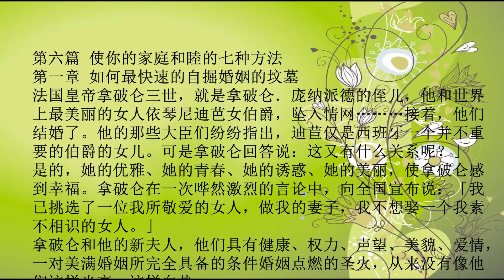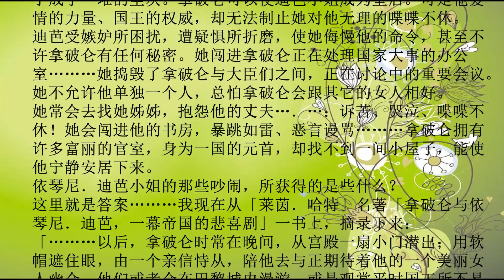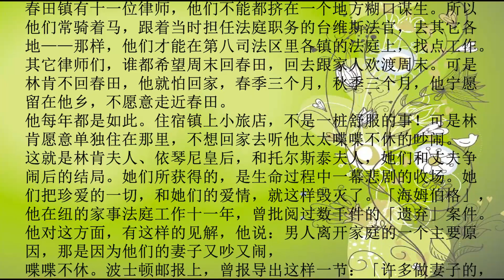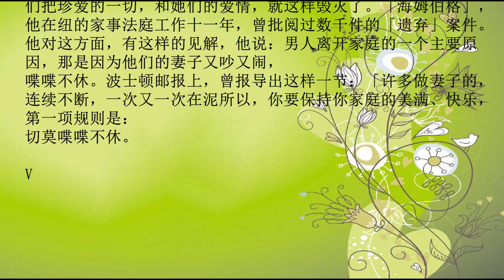人性的弱点第六篇 使你的家庭和睦的七种方法